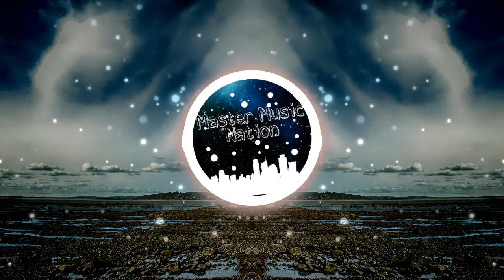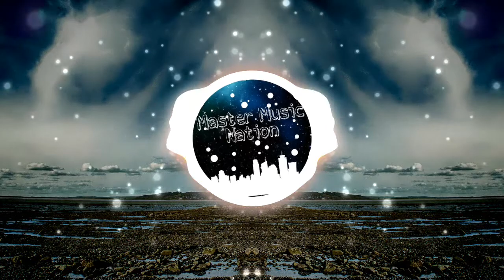Desert Brawl -- Vans in Japan | (Bass Boosted)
Thanks for supporting my channel:
Have a Nice Day (Hearing My Songs)

Visuals made using and by creators
case if - Particles & Trap Nation Visualizer